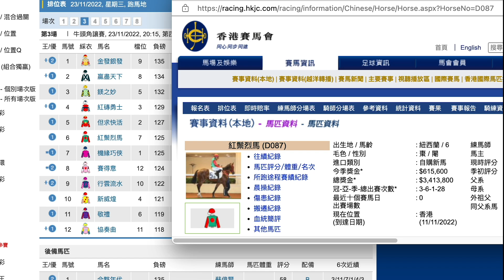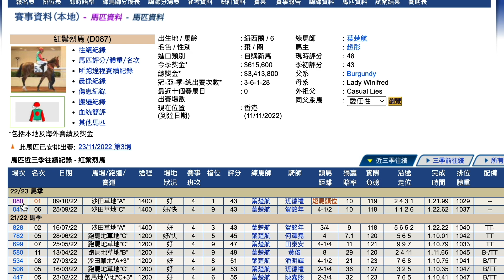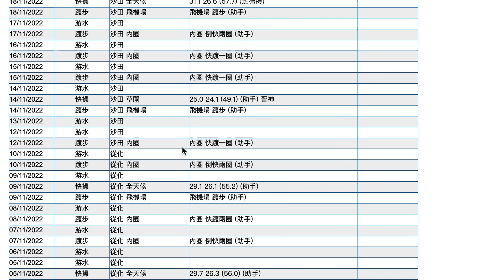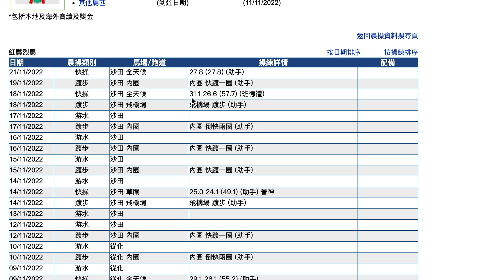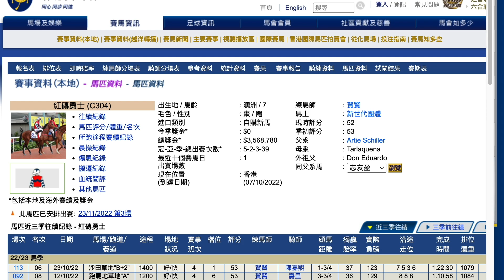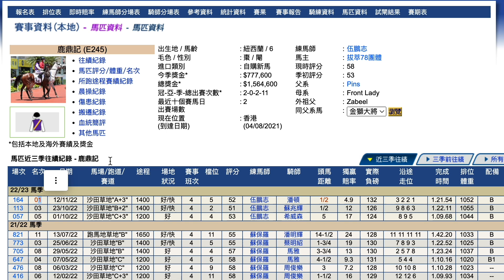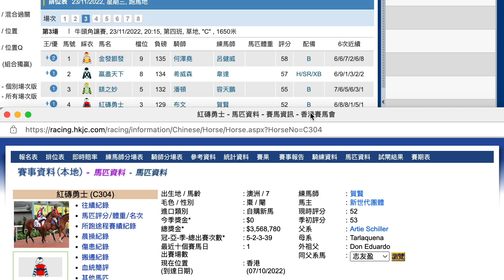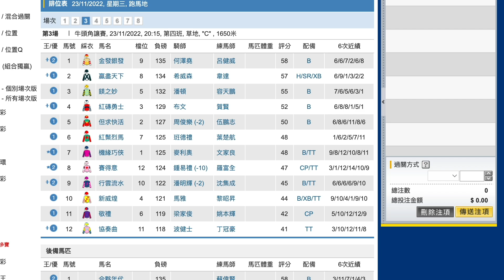【賽馬貼士】11月23日 單Q一槍過｜贏馬組合！｜今次突然上從化擺明有古惑！唔通又想食過番尋味？！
｜ＦＯＬＬＯＷ　ＵＳ｜